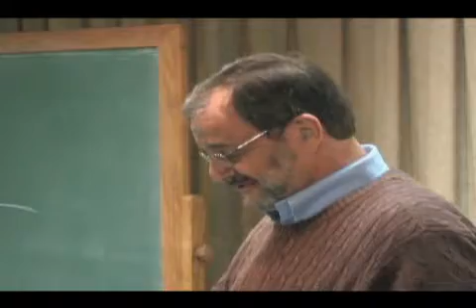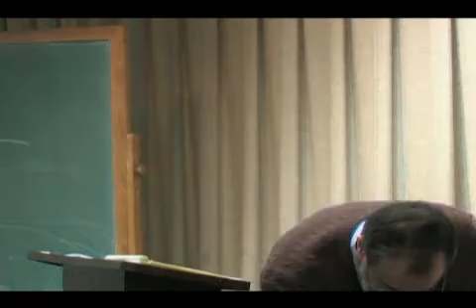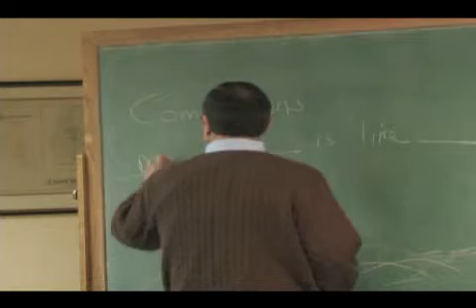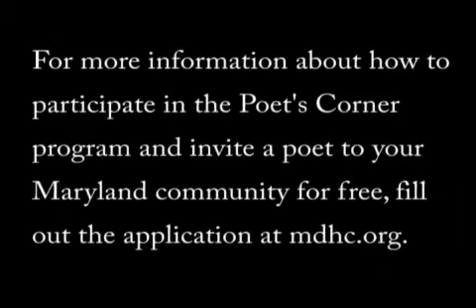Poet Laureate of Maryland: Michael Glaser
We invite you to experience anew the nurturing gifts that poetry can bring to our lives and spirits.

By linking both older and contemporary poetry to the arts, the natural world, and our daily lives, we can re-affirm the power and importance of the poetry around and within us.

Bring a poetry workshop to your corner of the state! Workshops span the diverse nature of poetry from Walt Whitman to hip-hop. Participants can try their hand at writing poetry, join in an open-mic, discover the words of great Maryland and world poets, make their own book of poetry, or expand the mind and body with poetry and yoga.

Nonprofit organizations, senior centers, recreation centers, libraries, after-school programs and others can apply for one of these FREE presentations by filling out our